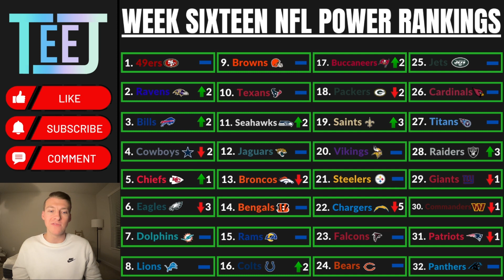Week Sixteen NFL Power Rankings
Post-week 15 NFL Power Rankings, 2023

Equipment:
External Hard drive
Green screen